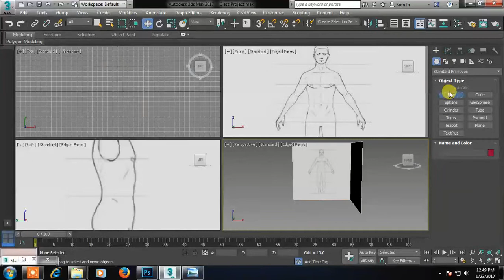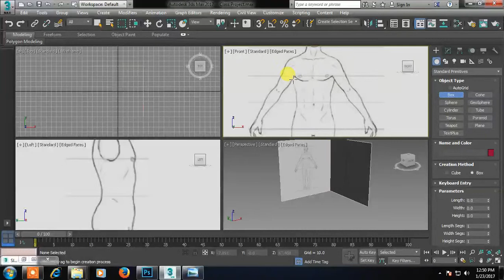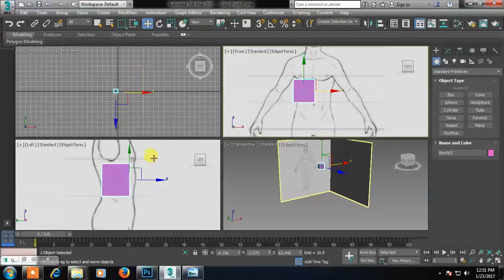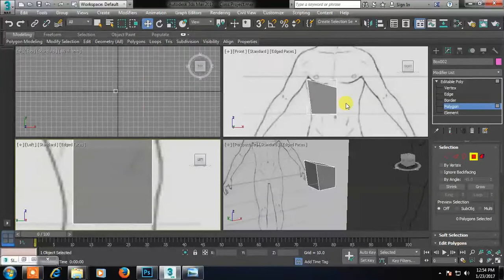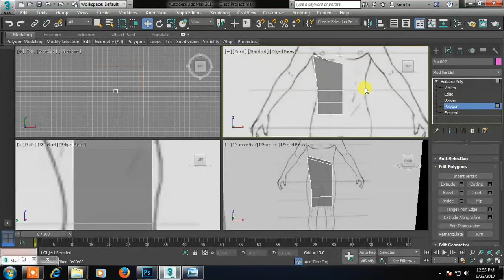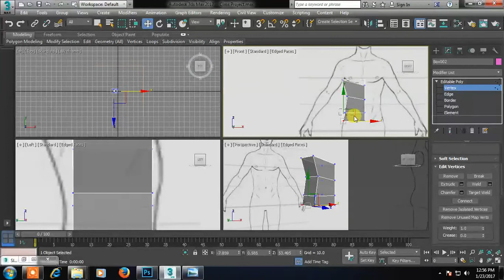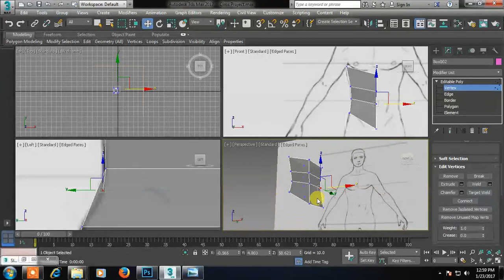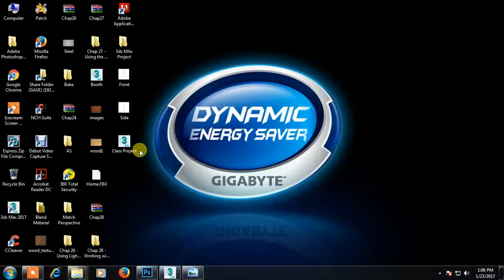Character Model part-2